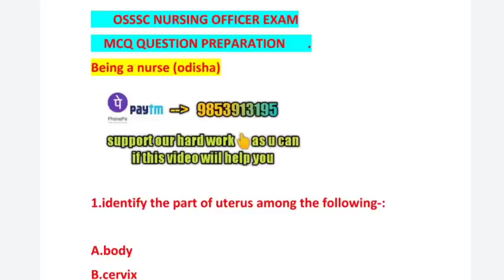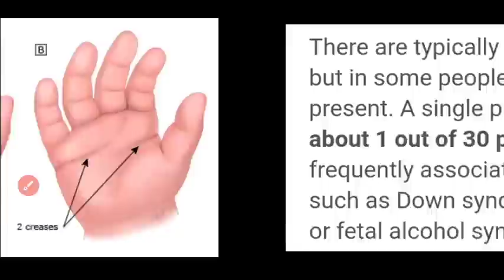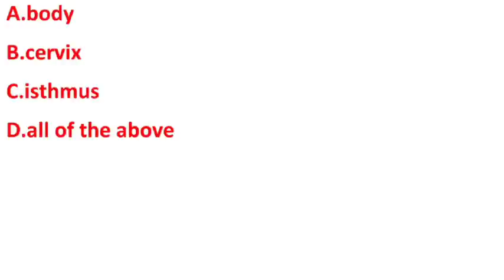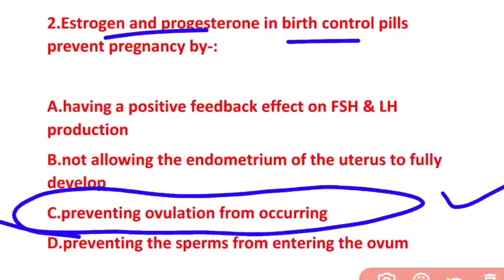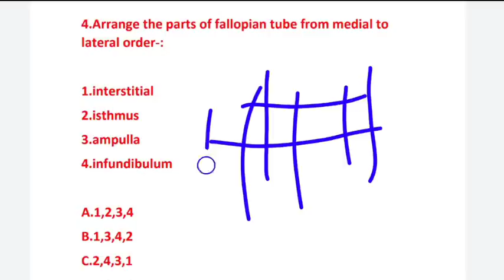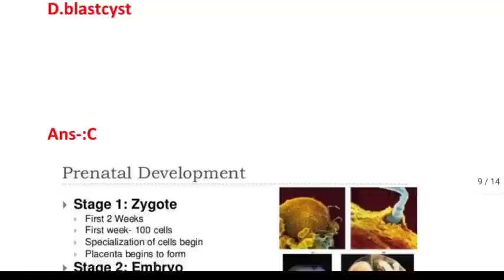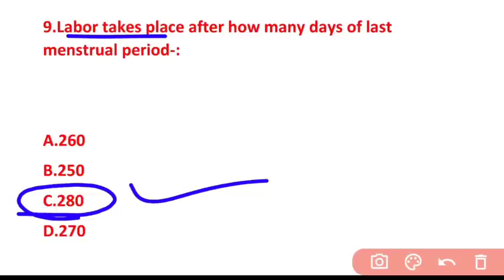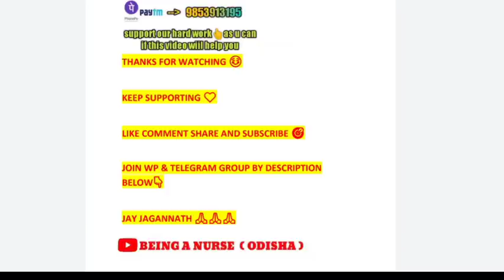OSSSC NURSING MCQ MODEL-41🎯 GYNECOLOGY📝MOST POSSIBLE❗QUE.WITH ANS❗BRIEF DETAILS❗FOR OSSSC 2022 EXAM❗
A SMALL TRY TO HELP YOU PREPARATION FOR--::
AIIMS
ESIC
BSF
OSSSC
NHM
RRB
CHO
NORCET
PGI
NURSING QUESTIONS AND ANSWERS.
NURSING MCQ
NURSING COMPITATIVE EXAMS.
NURSING QUERIES.
NURSING ADMISSION.

Jay Jagannath 🙏🙏🙏

@Odisha Nursing
@Being A Nurse(ODISHA)
@CHSE CATALYST
@Laxmidhar Sir